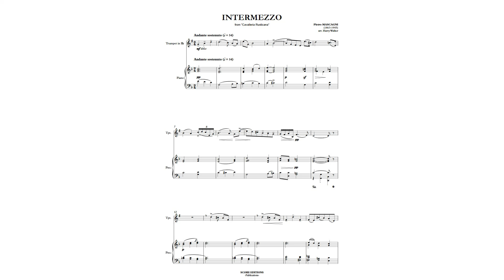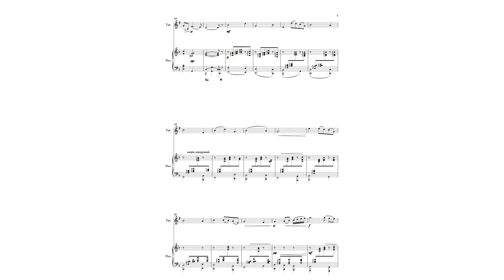Mascagni, Pietro: Intermezzo (for Trumpet in Bb and Piano)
The tragic love story in this 19th century opera is based upon a novel, other plays and a true account from Sicily. The intermezzo movement is an instrumental interlude between two scenes evoking the spirit of the Easter Day setting. It has been featured most memorably in film (Raging Bull, The Godfather III) and the HBO series The Sopranos.
In this version, the composition was arranged for Trumpet in Bb and Piano by Harry Walker.